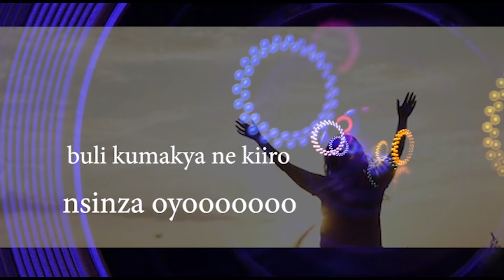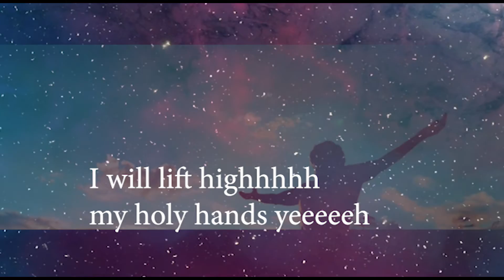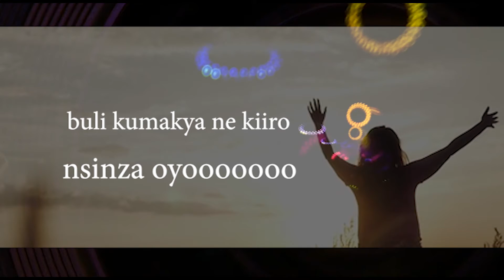Phila Kaweesa - Katonda Wange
Phila Kaweesa's official lyric video for 'Katonda Wange'. Click to listen to Phila Kaweesa on Soundcloud

Official Lyric Music Video by Phila Kaweesa performing Katonda Wange.